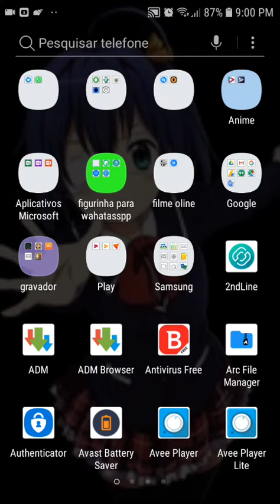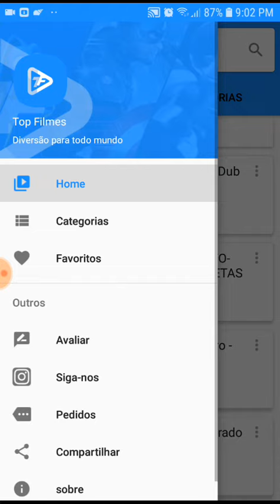como assistir filme online gratuitos no androide 9 lançamento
aqui os dois APP para assistir filme  online

VISITE